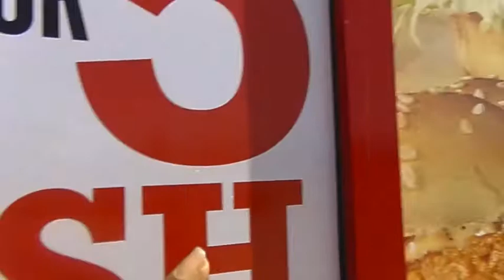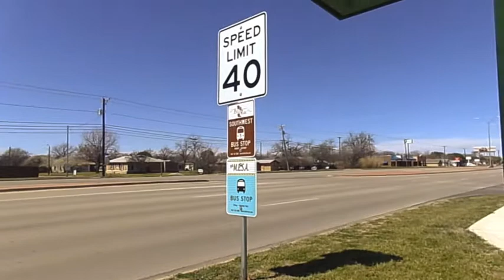LET"S GO TO ARBY"S FAMILY